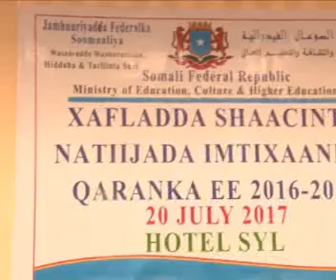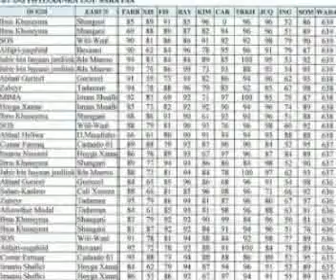Natiijada Imtixaanka Dugsiyada Somaliya oo la shaaciyay